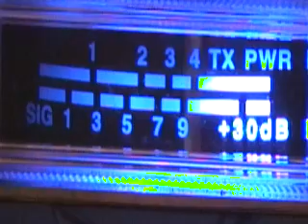DX 101 BYU #9 TALK SHOW.wmv